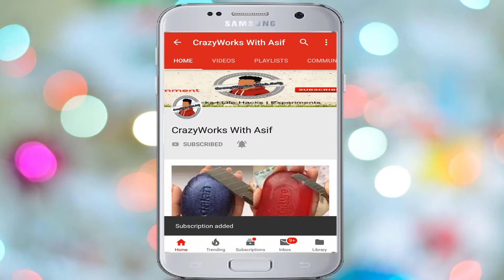How to Make Doormate | Amazing Handmade Doormat | Easy and Fast Doormat Making at Home | DIY Craft